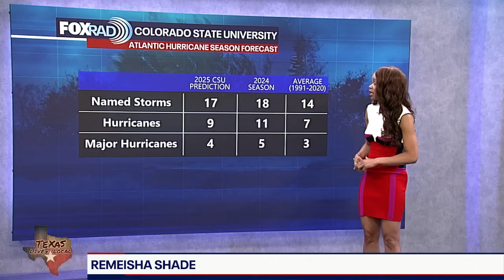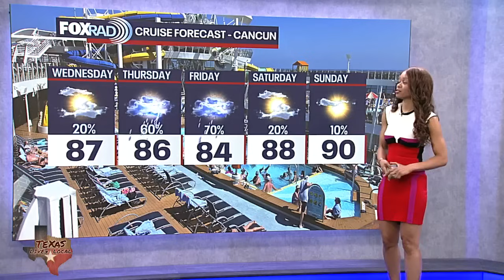Tropical Weather Update - Tropical Storm Andrea forms in Atlantic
An area of low pressure in the middle of the Atlantic Ocean has formed into Tropical Storm Andrea. Andrea is quickly tracking NE and this system will have no effects on the US. Andrea will be a short-lived tropical storm due to moving into cooler waters and stronger wind shear.  Andrea is expected to weaken overnight and lose tropical characteristics by Wednesday.  An above average hurricane season is still expected and hurricane season runs through November 30th.